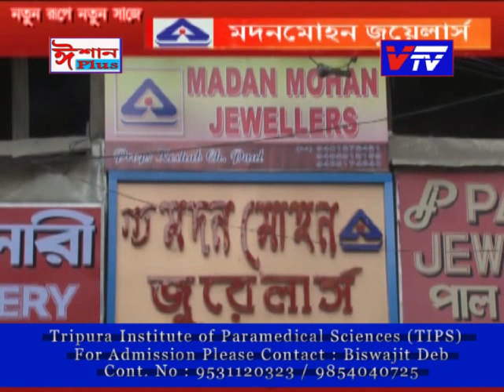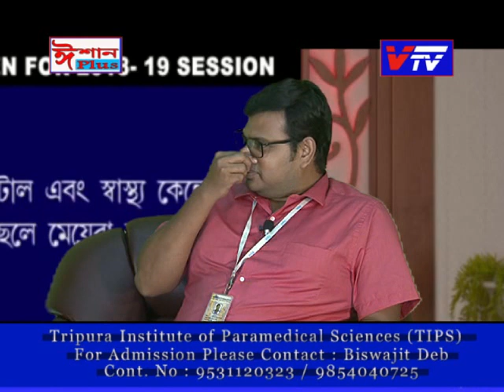Tripura Institute of Paramedical Sciences TIPS @ Vtv Silchar